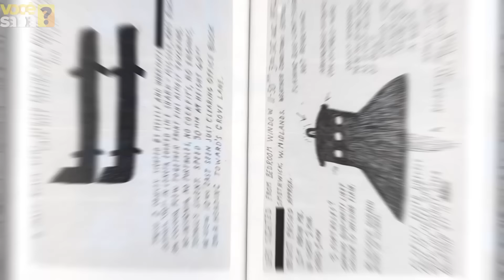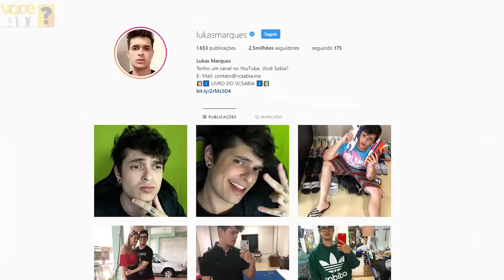OS ASSUSTADORES HOMENS DE PRETO DA VIDA REAL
OS VERDADEIROS HOMENS DE PRETO !!